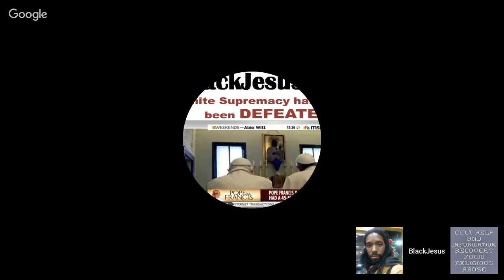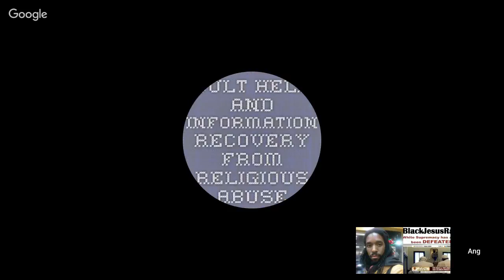Ssoreal vs Black Jesus Minister - On The Israelites part 3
This is truly a question that Black Hebrew Israelites need to answer...